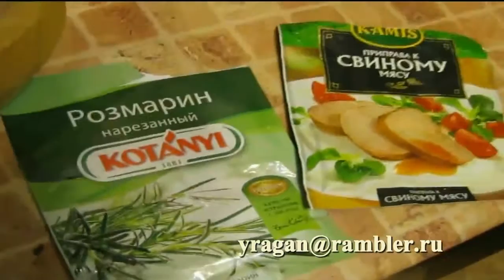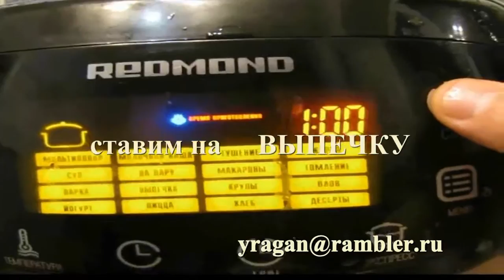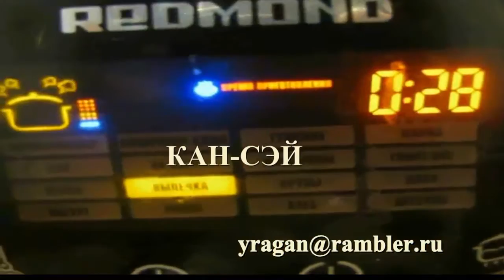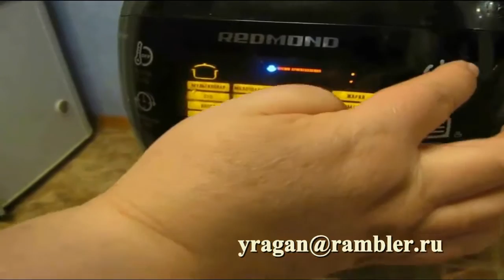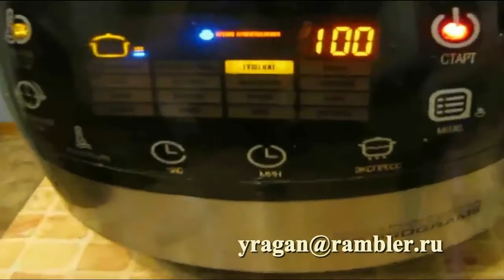Оленина Приготовление cooking venison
Готовим ребра оленя cooking venison KAN-SEY